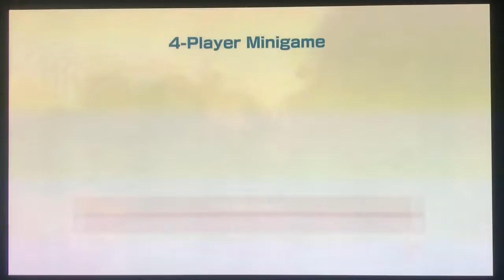(THE RUMBLE!) “Mario Party” Ep. 5 Pt. 2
The “Official” Hotline Guys
“Mario Party” Episode 5 Pt. 2 (THE RUMBLE!)